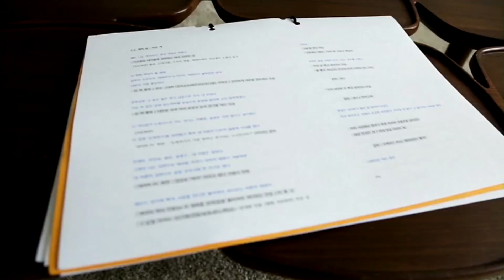Shinhwa Finale Concert 2015 VCR - Junjin´s part ENG SUB